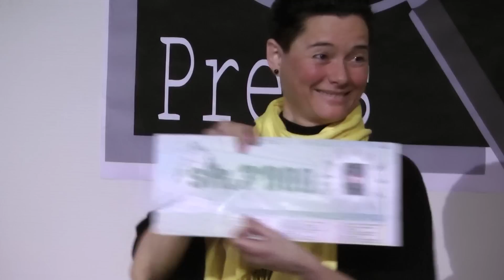5. Zürcher Krimipreis Preisverleihung 2013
5. Zürcher Krimipreis Preisverleihung 2013